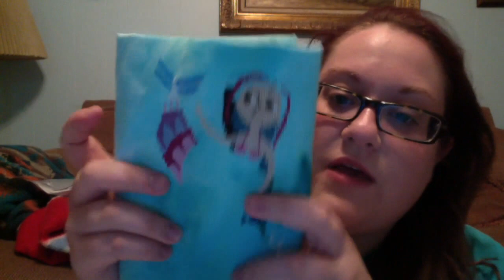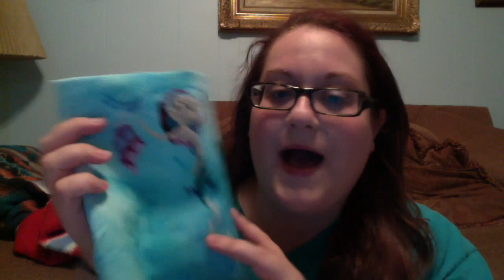FlossTube 2016 l s1e20 l Stitch Maynia Week Three l Kelli Anne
Projects Worked On:

Ouija Board by Cloudsfactory
Sleepy Hollow by The Frosted Pumpkin Stitchery
Mermaid Lagoon by Satsuma Street
Magical Creatures by Cloudsfactory